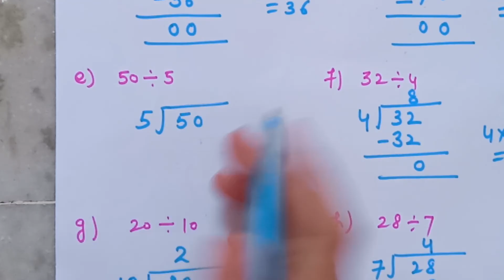long division method for class 3, worksheet-6,ch-5, division,part-2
This video is based on the division. In this video we will learn how to solve a division problem with Long division method.

playlist link for chapter 1 numbers up to 9999